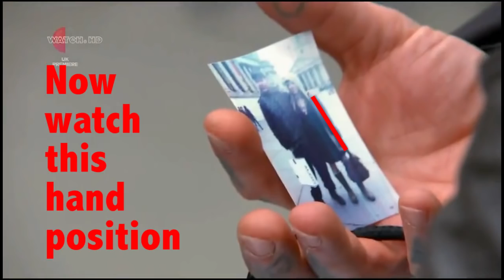Dynamo Magician Photography Trick Revealed